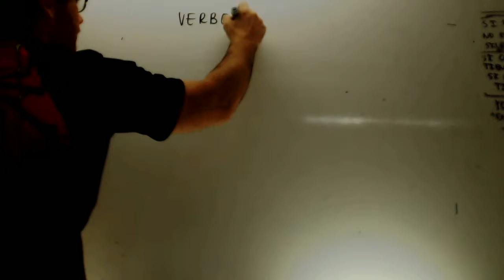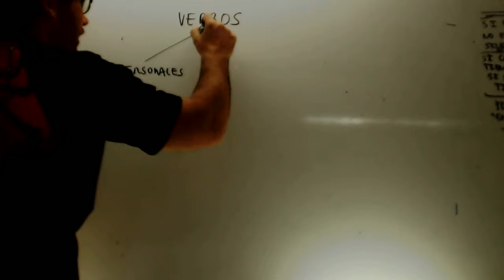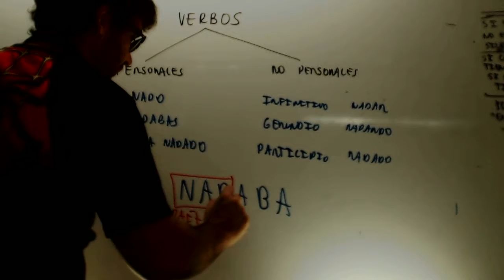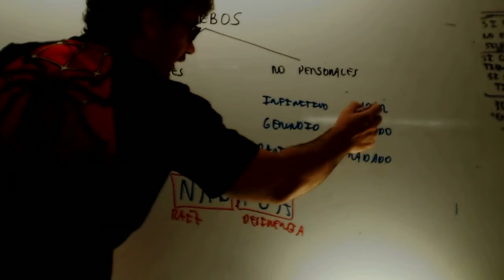Verbos y desinencias Lengua 2 ESO Academia Usero Estepona